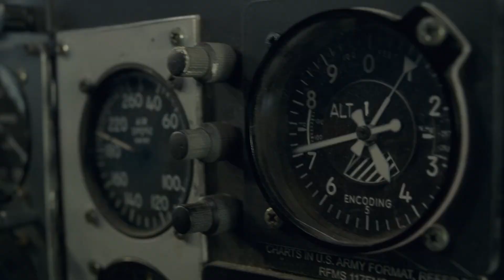The Spinosaurus Had a Dark Twin...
The Spinosaurus, one of the most fascinating dinosaurs of the Cretaceous period, has long captured the imaginations of paleontologists and dinosaur enthusiasts alike. However, recent discoveries suggest that this mighty predator may have had a lesser-known counterpart, often referred to as its "dark twin." This revelation has sparked a wave of curiosity and excitement within the scientific community.

In this video, we delve into the intriguing findings that hint at the existence of a Spinosaurus twin. We'll explore the characteristics and distinctions between these two formidable creatures, examining how they might have coexisted and what sets them apart from each other. The evidence suggests that this "dark twin" may have had unique adaptations that allowed it to thrive in different environments compared to its more famous relative.

Join us as we uncover the secrets of the Spinosaurus and its mysterious twin, shedding light on the hidden depths of prehistoric life.

0:00 Introduction
1:29 Discovery
1:58 Size
3:54 Features
4:22 Fossil Loss
6:22 Skills
8:21 Aquatic Traits
10:23 Extinction
11:21 Outro